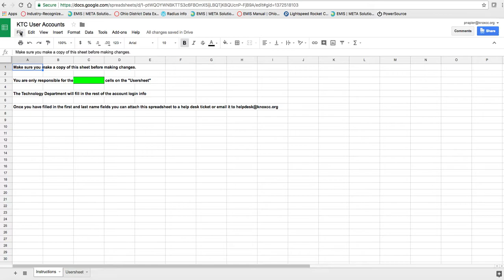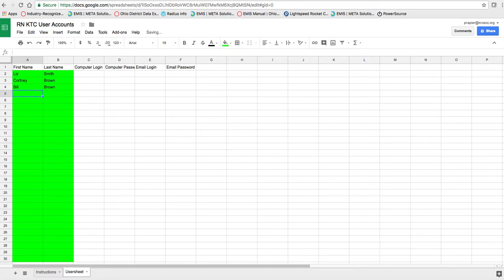How to submit KTC user accounts using Google Docs Spreadsheet provided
In this video, you will learn how to send names of new students for KTC programs in order for the Technology Department to create the accounts.